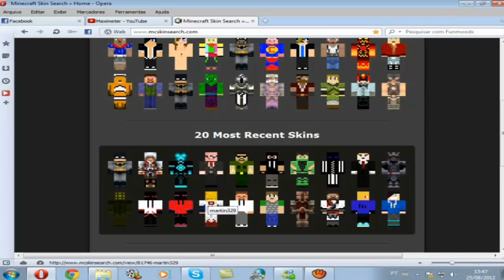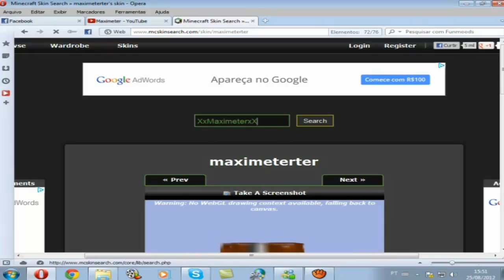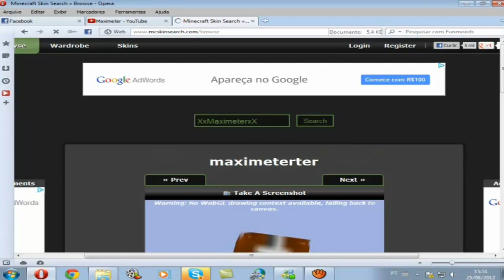Como Trocar / Mudar sua Skin no Minecraft Pirata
--Por Favor Cliquem em gostei e Favoritem, Ajuda de mais e eu agradeço.
--Se quiser uma ''troca de ajuda'' adicione no Skype: dudukappler